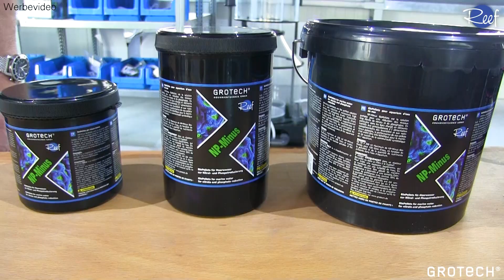Phosphat & Nitrat reduzieren - Teil1: Was sind Biopellets und wie funktioniert ein Biopelletreaktor?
In diesem Teil widmen wir uns den Biopeletts:

Was sind Biopellets? Wofür werden sie genutzt? Was ist ein Biopelletreaktor und wie funktioniert er?

Thomas Groß, Gründer und Geschäftsführer der GROTECH GmbH, erklärt dies anhand unserer Produkte.

In this part we will focus on biopellets:

What are biopellets? What are they used for? What is a biopellet reactor and how does it work?

Thomas Groß, founder and CEO of GROTECH GmbH, explains this using our products as an example.